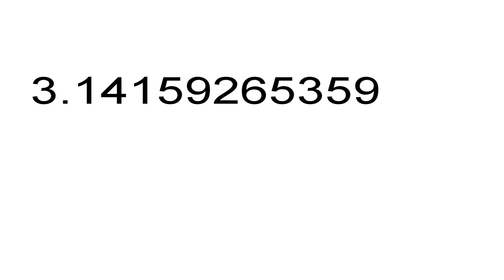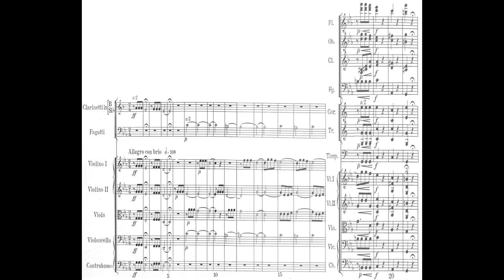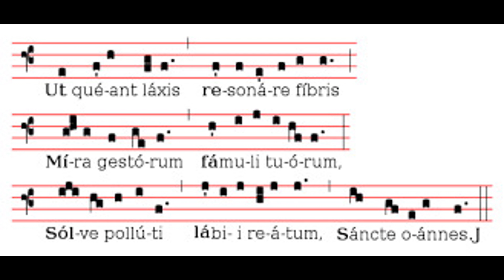CHARLATANES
Show grabado en sala Las Armas , Zaragoza  1 de Febrero de 2017 como prueba para programa de Televisión. Con:
Charly Taylor, JJ Córdoba, Jorge Segura, Juako Malavirgen y Diego Peña.